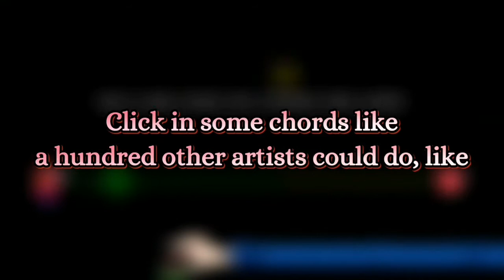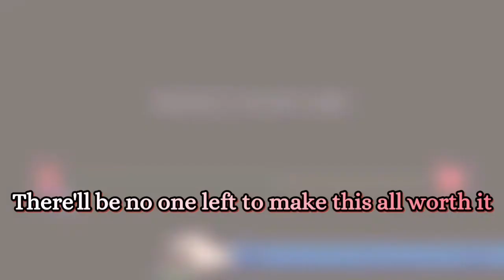Wish i could care less (ft. Yeo) lyrics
File new
Stare at nothing for an hour or two
Droppin' a beat like a hundred other artists would do
Click in some chords like a hundred other artists could do, like

Probably gonna hit that "Don't save changes" again
Used to write a song a day
It's just that lately my perfection's in the way of me
And I can't make no changes to save me

Wish I could write more and care less
Write more and care less
And care less

Sometimes I'm angry
I'm not doing bettеr
Than I thought I'd do at this point [Yup
I punish myself by depriving my health
Of thе things that I like until I fix this

But it doesn't really help I just get more depressed
I do even less
'Cause I can't work when I'm stressed
And ignoring my friends
Means when I'm finally done
There'll be no one left to make this all worth it

Oh, I've been thinking too much
And now two hours have passed
And I've got nothing to show
I guess tomorrow
We'll give it, another go